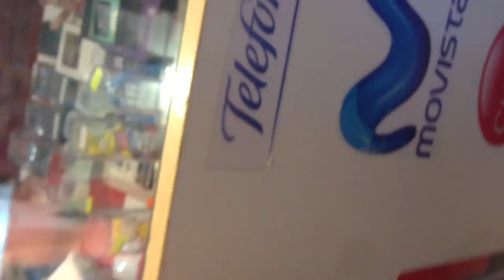Jun 10, 2013